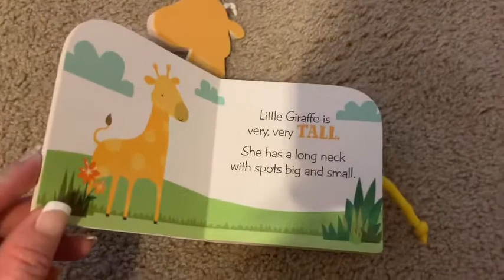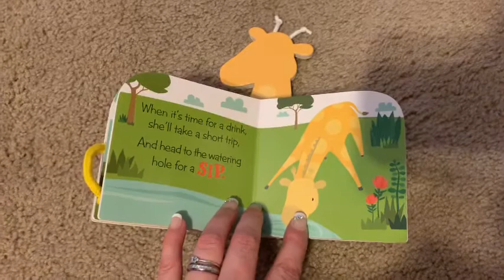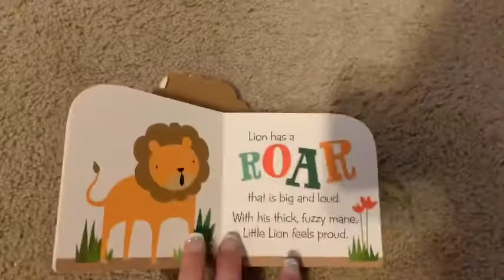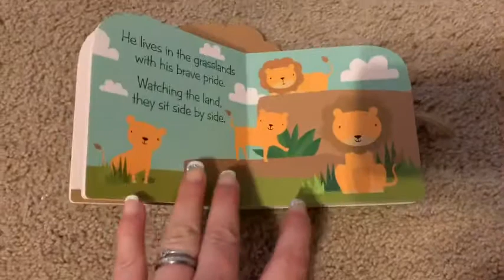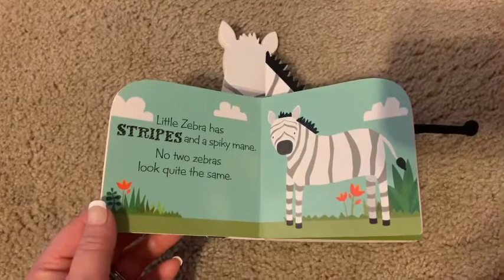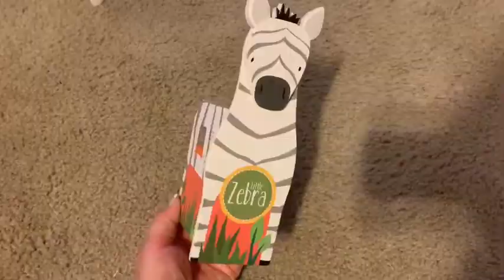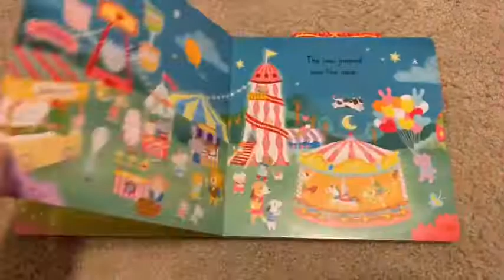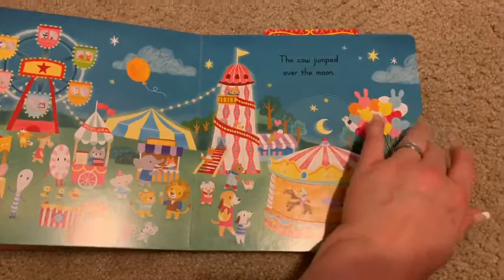Playtime educational videos for babies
My 9 month old daughter loves to watch videos of toys so I have started making these little videos for her. She will sit through through the entire video completely enthralled. If you have a little one, they may enjoy these as well! More to come soon!